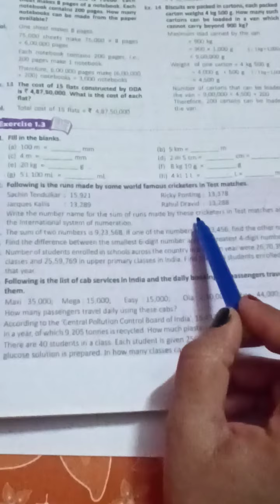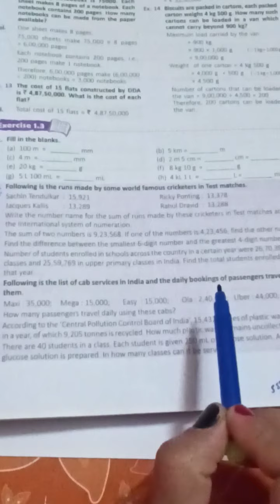class 6 chapter 1 exercise 1.3